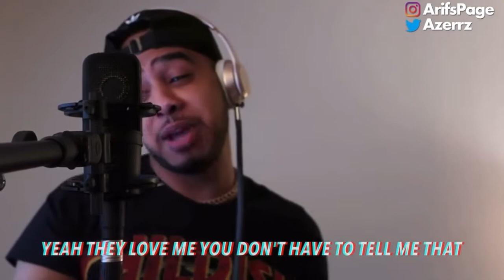TRUMP SINGS LEAVE ME ALONE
(RECORDED VIDEO)